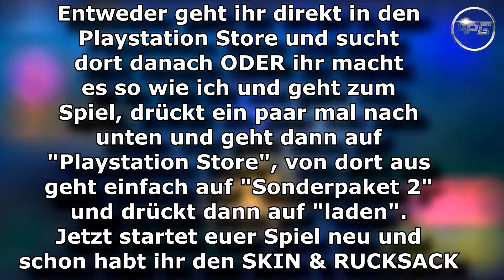NEUEN PS PLUS & RUCKSACK BEKOMMEN [german deutsch HD]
INFOS ZUM VIDEO:

In diesem Video zeige ich euch wie ihr den neuen PS PLUS RUCKSACK und SKIN bekommen könnt.

- Performance AUT

INTRO MSUIK:

Alon Gabbay - Pump it to the limit (INSTRUMENTAL HipHop Synth produced by 2Bough)

MUSIK IM OUTRO:

Bonez MC & Raf Camora - KONTROLLIEREN feat. Maxwell & Gzuz ðŸŽŠ(Reprod. Tuby Beats)

Danke an alle die den Kanal supporten, egal ob mit einem Abo, Like oder Kommentar, ich freue mich über jeden Support den ich von euch bekomme!

- Performance Aut